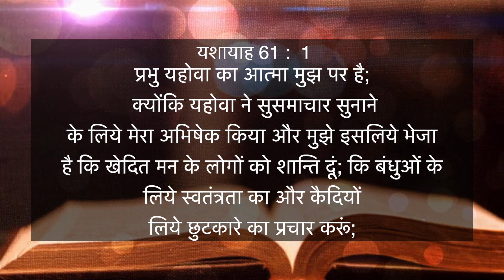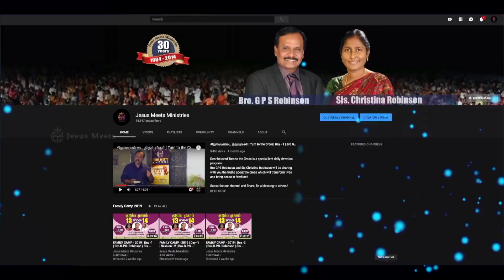HINDI | EVERYDAY WITH THE HOLY SPIRIT | September 28 | Bro.G.P.S. Robinson